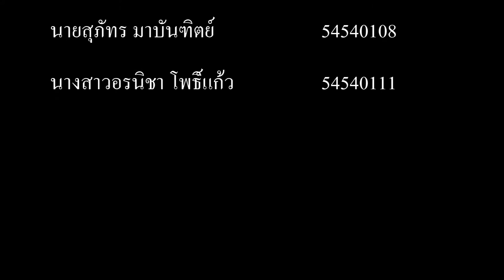Angle camera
ใช้สำหรับการศึกษาเท่านั้น